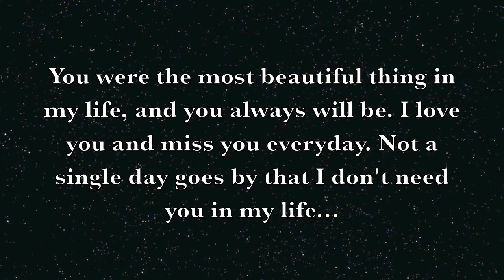Xan's Portrait (Answer by Sarah McLachlan)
A video I made for my beautiful Turkish Angora cat, Xan (pronounced like "Zane"). Rest in peace, baby. I will always love you...

He passed away at the age of 18. His kidneys started failing him and there wasn't much we could do. Even if I'd had the $5,000 the vet was asking for, we didn't know how long it would be before they failed again. It's something you can't beat. We would've just prolonged his life, and in the end, his suffering. So we did what we thought was best for him--for his health...

For all you cat-owners, if you notice your cat not able to go to the bathroom, or (s)he starts going outside of the litter box for no reason, there is something wrong. Going outside the litter box is usually a sign that something isn't okay. Take your kitty to the vet on a regular basis. That "unusual behavior" may not be your kitty just being weird, it could be a sign that something is very wrong. If you notice your kitty not wanting to eat, it's also a sign that something is wrong. A cat should NEVER go more than three days without food. It shuts down their liver. Not eating is more serious in cats than it is for any other animal. More often than not in the case of kidney failure, it's much too late by the time you catch it... Make sure your vet does a full exam of your cat on a regular basis to avoid things like this, especially if you own a senior cat. If you can't afford big vet bills and your vet doesn't offer any sort of payment plan, enroll in Care Credit. I got a $1,000 limit on mine and you can usually call and get more if you end up needing it. You can't put a price on life.

The song is Answer by Sarah McLachlan. This is just something to remember my beautiful old man by.